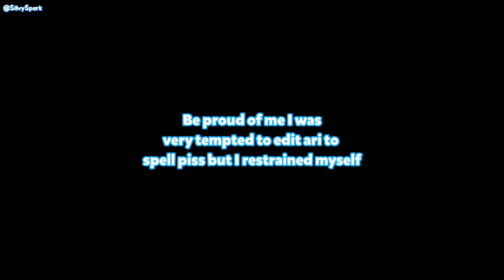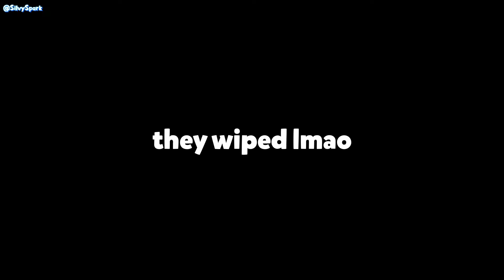A Summer of Chaos - Best of Arielle #13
Welcome to the best of Arielle edition #13! This month was pretty wild to say the least! From drinking games in Final Fantasy 14, to crazy Lethal Company collabs with the likes of @rayyylmao, @Nagzz, @Zentreya. @FroggyLoch and more! We hope you guys are having a wonderful summer and that you guys enjoy the video!

Socials

►VOD YouTube: @ariellevods